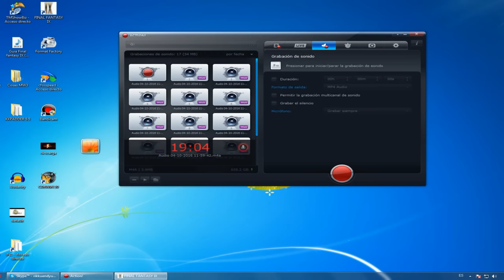Guia Final fantasy IX (Steam PC) Capitulo 30 | ¡El gigante verde!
OBJETOS

Tablilla azul [0:55]
Carta Bicho buri [3:05]*
Tablilla amarilla [16:10]
Eter [16:25]
Tablilla verde [16:30]
Piedra lunar [20:05]**

*Al entregarle a un bicho buri de montaña
**Al meter las cuatro tablillas de colores
JEFES

Gigante [11:05]

VIT: 8.106
Objetos para robar: Cola de fenix, Tenedor mitrilo y Flauta de elfo
Objetos tras el combate: Tienda de lona y Elixir
Guiles: 2.136
PH: 9
Puntos debiles: Comehombres